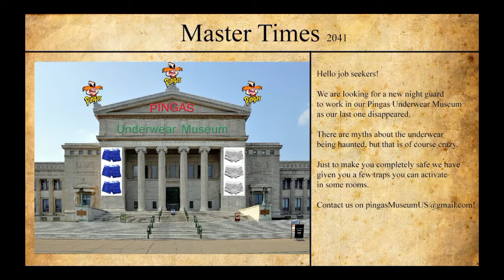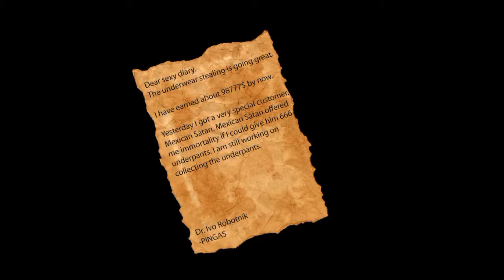eating chips (five nights at pingas 3)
edited by my friend wario851